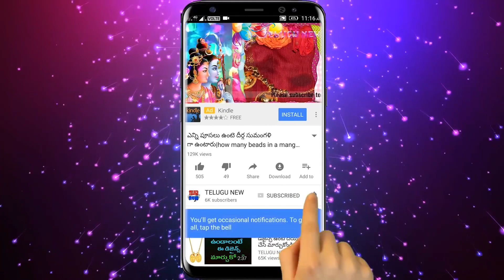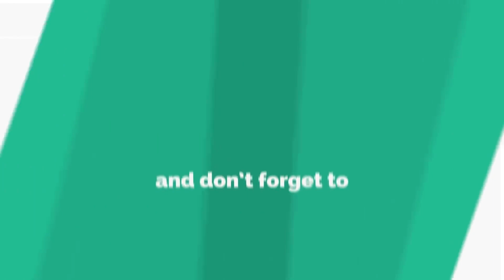సంక్రాంతి లోపు ఇది పొరపాటున ఎవరి దగ్గర తీసుకున్న సర్వ నాశనం అవుతారు | Do not these from others